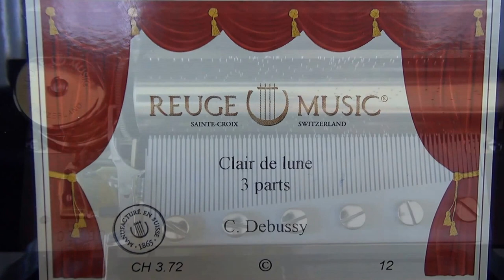JaWo Reuge 3 72 Clair de lune Debussy (Seven Years In Tibet)